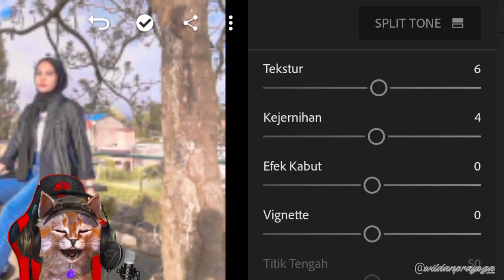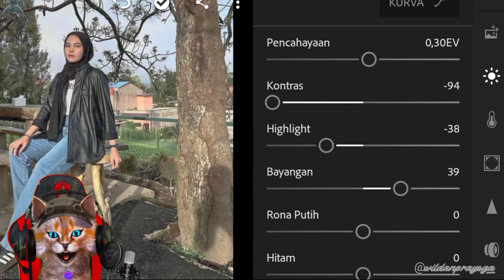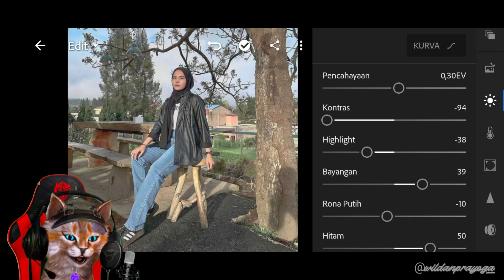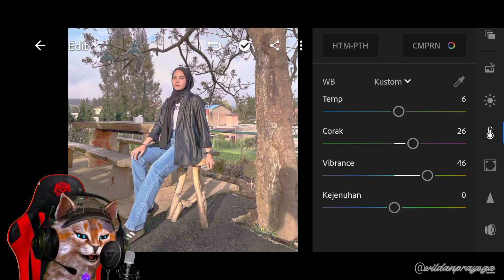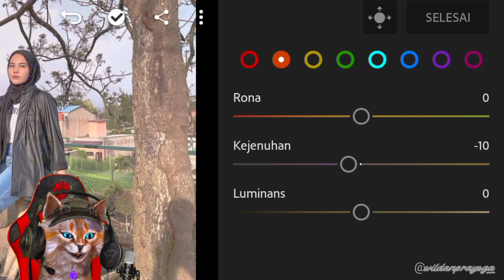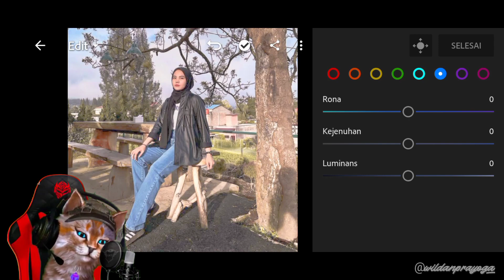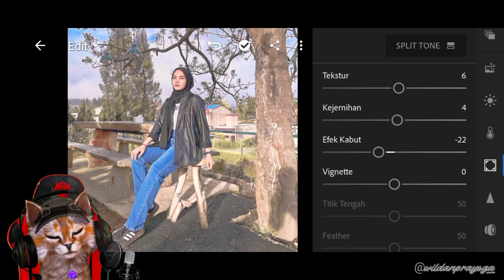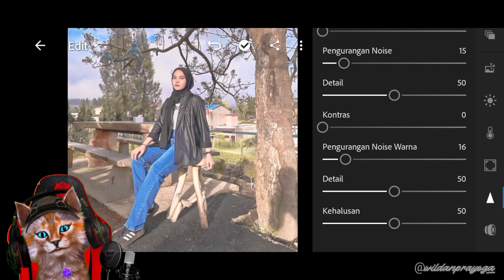EDIT FOTO ALA SELEBGRAM - TAZKIASANDRAW | LIGHTROOM TUTORIAL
tutorial kali ini efek filter ala selebgram

tutorial lightroom,ruang cahaya,sunting lightroom,rumus lightroom,preset lightroom,rumus rahasia lightroom,tutorial mengedit foto lightroom,
tutorial lightroom,
cara mengedit foto,
edit foto ala selebgram,
lightroom mobile,
lightroom tutotial,
motobatu project,
picsart tutorial,
@sdesianaa preset,
@sdesianaa inspired,
aqua & brown,
kotamobagu,
preset lightroom ala selebgram
@sdesiana lightroom 2019,
adobe photoshop lightroon cc,
atta halilintar,
braga indie project
lightroom,
tutorial lightroom,presets free,urban presets,
free presets
lightroom mobile,
lightroom best edit,lightroom editing pc,
lightroom for beginners,
lightroom app
lightroom mobile editing,
lightroom edit
lightroom presets
lightroom cc editing
lightroom app presets,
lightroom
how to edit like @qatwolff,
adobe photoshop lightroom
,lightroom cc,
lightroom ad,
@qatwolff preset,
lightroom classic,
@aqila hannani preset lightroom
cara edit foto menggunakan lightroom,
preset @qatwolff
tutorial lightroom